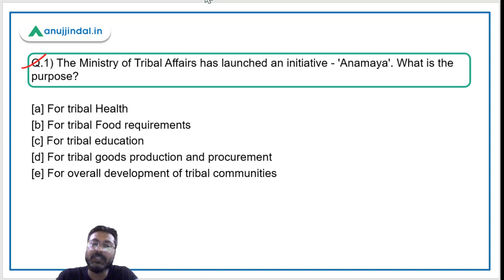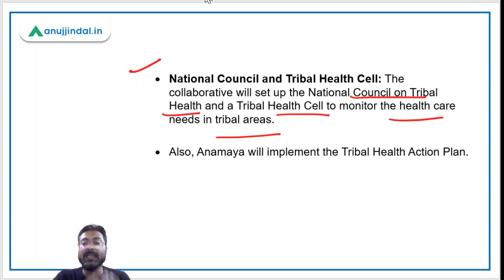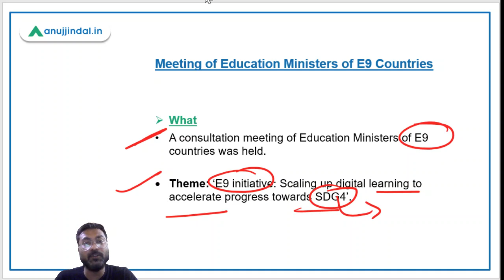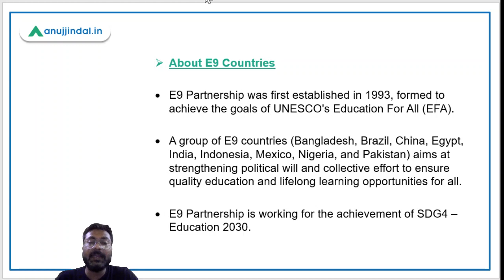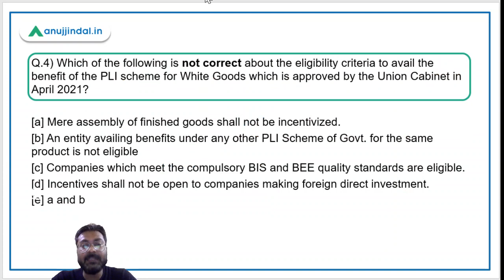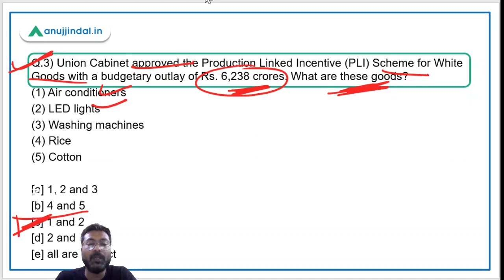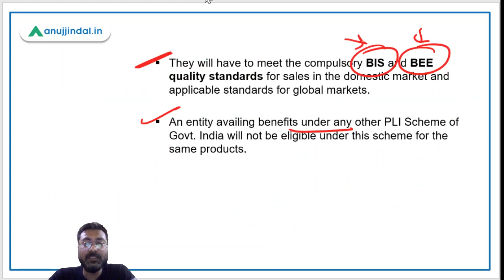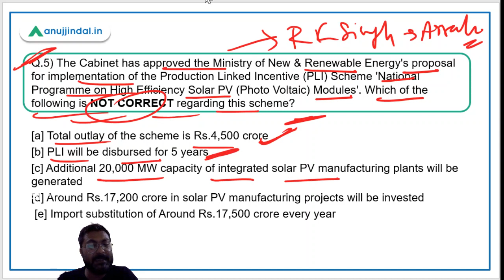PIB 247 | PIB Analysis | Current Affairs | Day 4 - by Manish Mishra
In this session we will discuss about PLI scheme for white goods and Solar Photo voltaics, ministry of tribal affairs initiative anamaya, meeting of E9 countries, and other important PIB news.